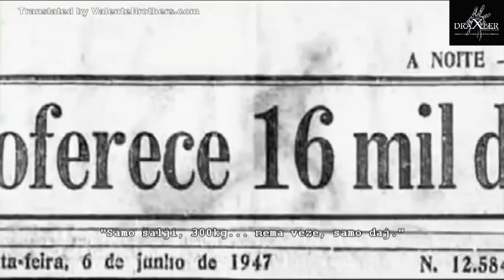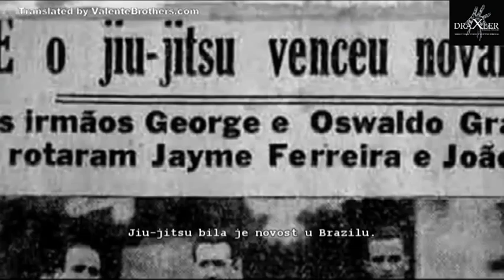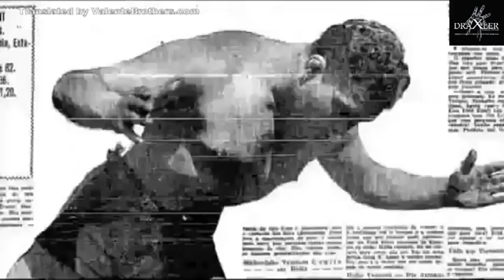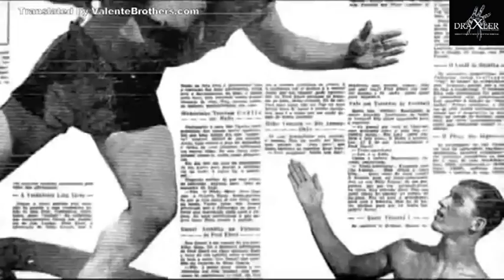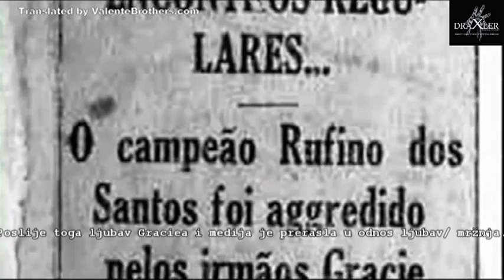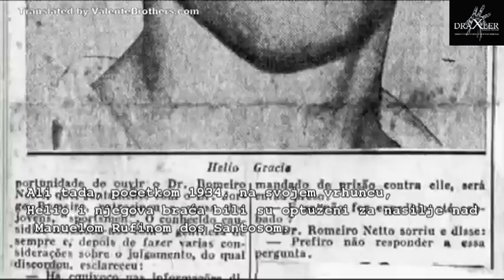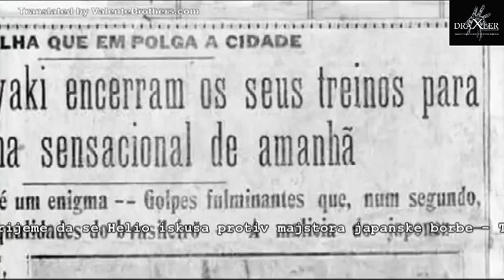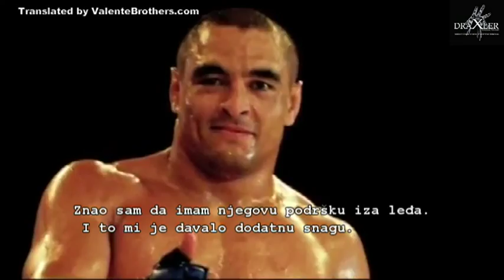Origins of JiuJitsu - Helio Gracie Documentary (CRO subtitles)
Edited: Mario Draksler